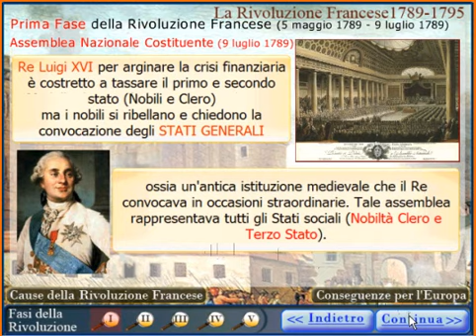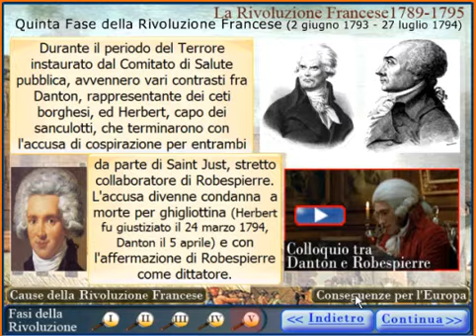La Rivoluzione Francese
La rivoluzione francese nelle sue varie fasi con schede personaggi principali e filmati introduttivi.